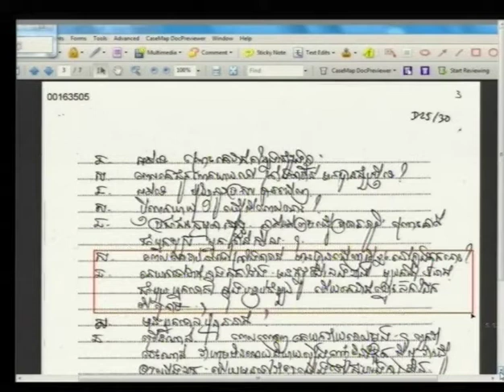Session 1 - part 1 22 Jan 2015 Case 002/02 (Floor/Khmer)